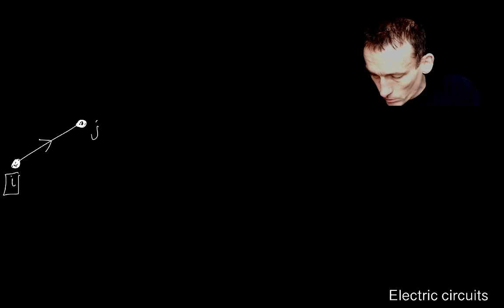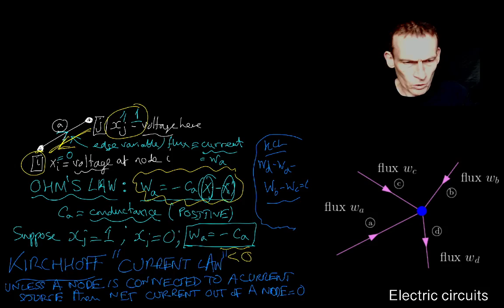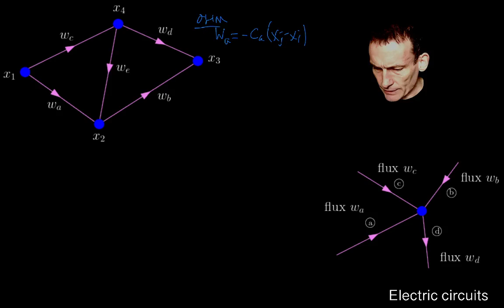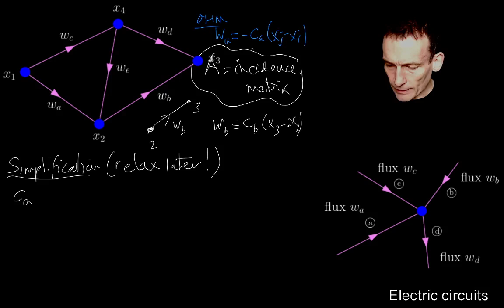6. Electric circuits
"Applied mathematics: a first course": This course is designed for first-year undergraduates in Mathematics (those one year out from IBDP or A-Levels). It complements other first-year courses (typically, calculus, real analysis, linear algebra, and probability) and aims to foster creativity in deploying abstract mathematical results in applied settings. Results from other courses are used here as needed (often without rigorous justification - students should fill in those details themselves, to their own satisfaction).

Students should consult the course notes as they watch the videos; the notes contain supplementary details, and examples.